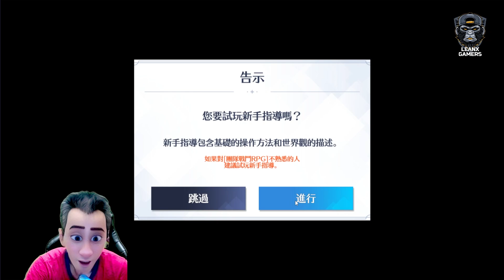STELLA KNIGHTS (星之騎士團) ~ Game RPG Gak Sampai 1 GB (Android/IOS)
🔎▪▪▪▪▶ Information: ◀▪▪▪▪▪▪▪
Publisher: CookApps
Platforms: Android / IOS
Size : 650 MB
Bahasa : Jepang